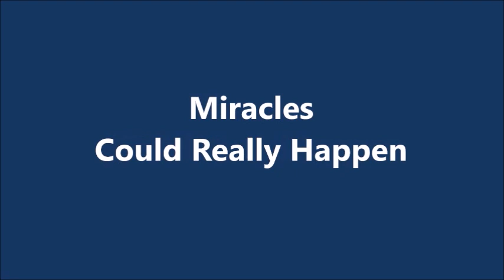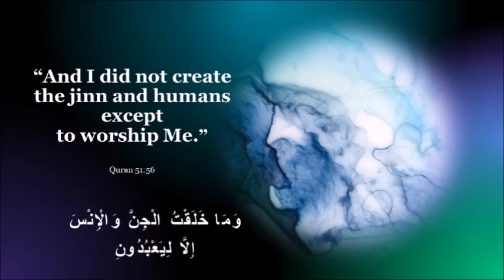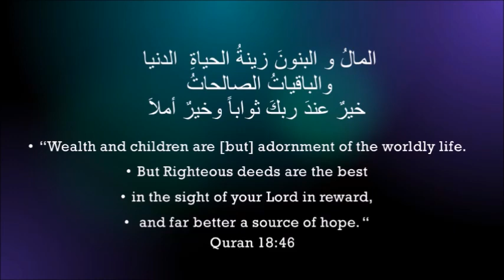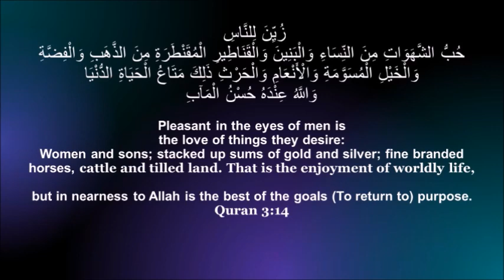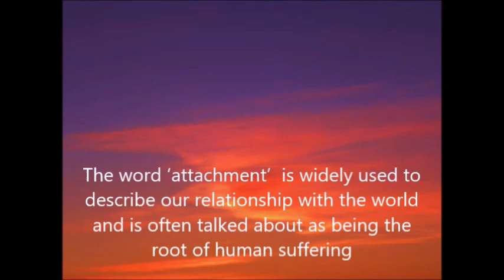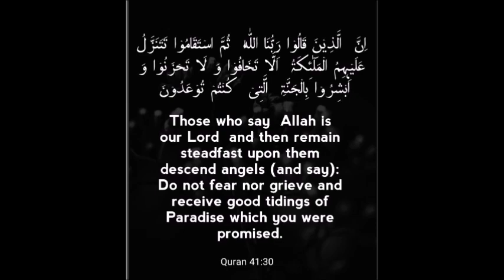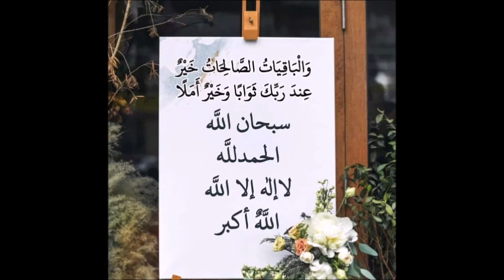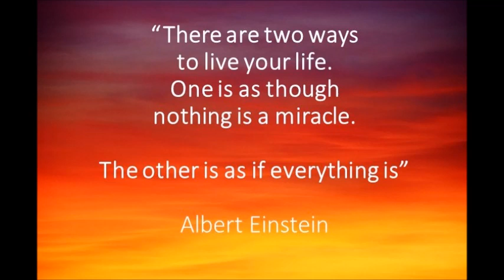How to get God to answer your prayers